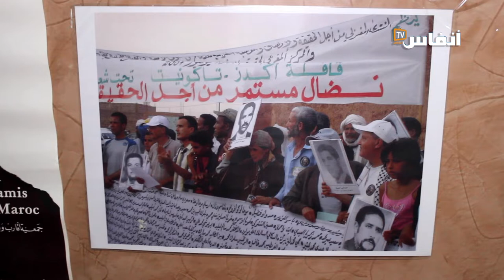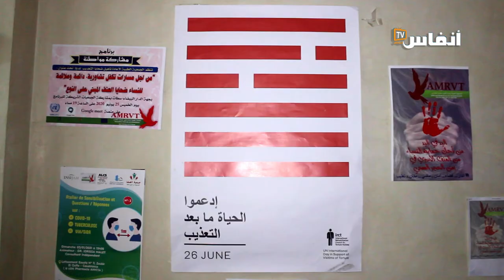الاختفاء القسري.. وتتجدد الذكريات الأليمة في انتظار الكشف عن المصير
نظمت كل من الجمعية الطبية لإعادة تأهيل ضحايا العنف وسوء المعاملة ولجنة التنسيق لعائلات المختطفين مجهولي المصير وضحايا الاختفاء القسري بالمغرب، ندوة عمومية، حول إعادة فتح ملف ضحايا الاختفاء القسري بالمغرب والاحتفاء بهم، تزامنا مع اليوم العالمي لحماية جميع الأشخاص من الاختفاء القسري.

# أخبار_عاجلة